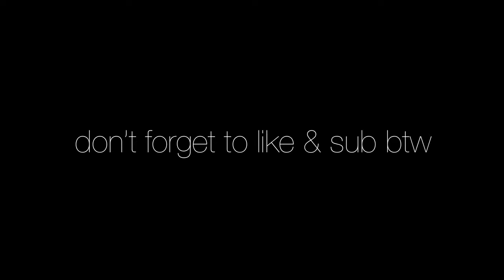Who's sinkie lmao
FAQ:
- Device: iPad 9.7 (6th generation)
- Age: 14 y/o
- IGN: luckless

cya! ♥️